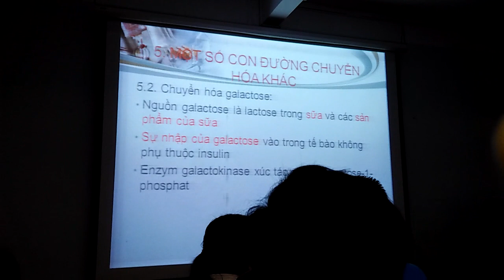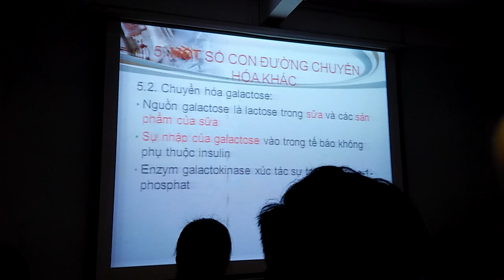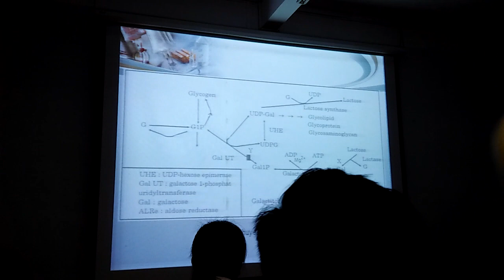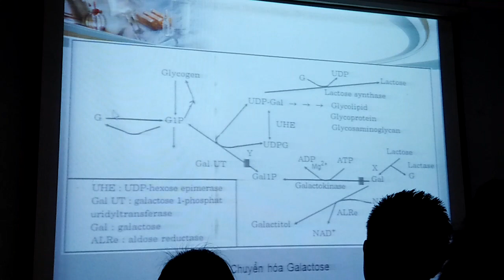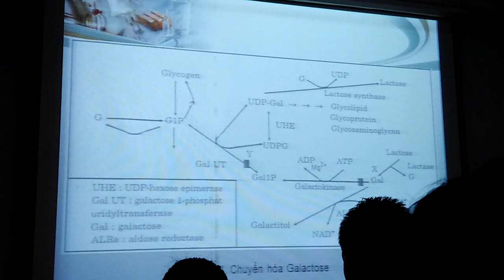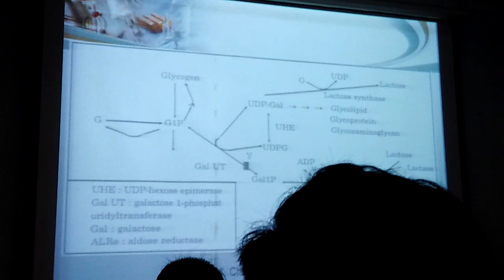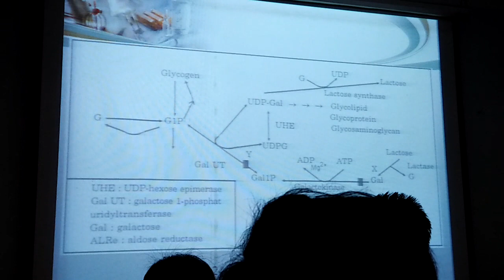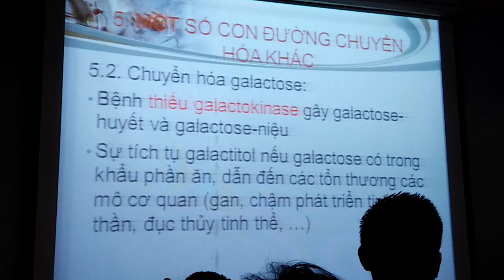081018 - Hóa sinh - Chuyển hóa Glucid (Phần 3)